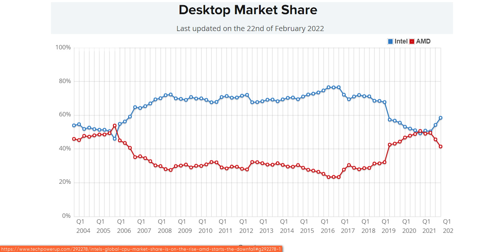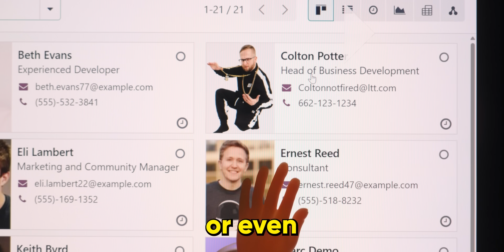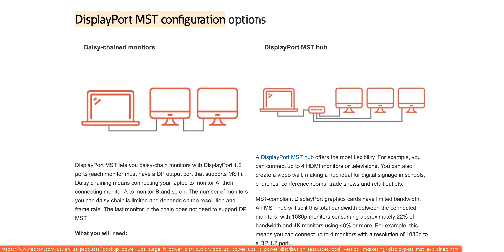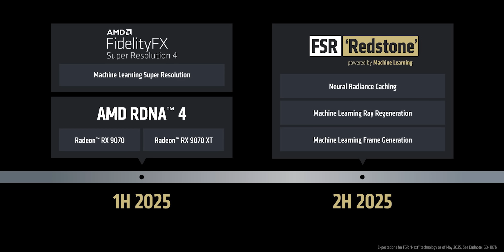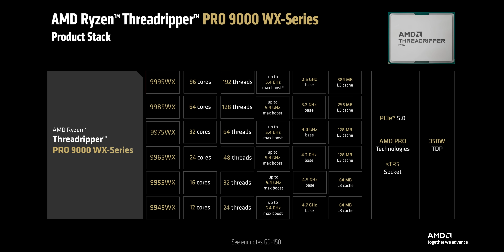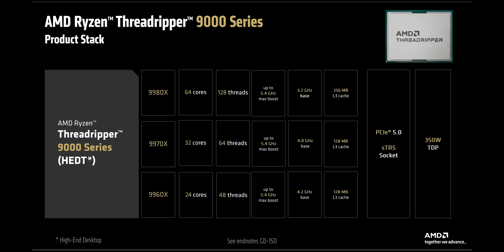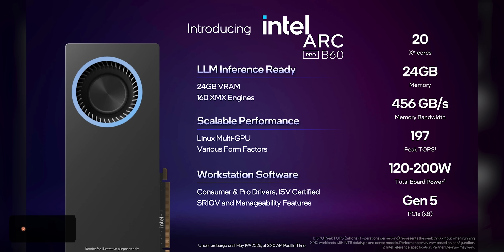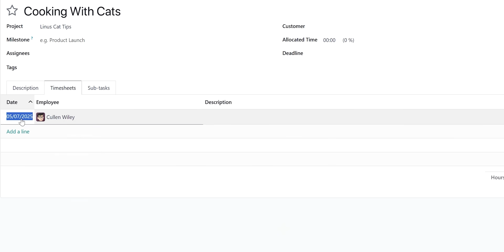I NEED AMD to Seize This Moment - RX 9060XT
Get a free 15-day trial of Odoo’s all-in-one business solution and see how it can make your life easier!

AMD’s computex keynote was chock full of new things! New mainstream GPUS in the form of the 9060XT 16GB and 9060 XT 8GB. All new Zen 5 based Threadrippers with upto 96 cores and 192 Threads. New FSR Redstone and so much more! Nvidia and Intel, you guys better watch out. Or maybe don’t be AMD will probably screw this up somehow.

CHAPTERS
0:00 Intro
1:23 Sponsor
1:38 Radeon RX 9060 XT overview
3:01 Radeon vs Nvidia and VRAM value
4:00 Display outputs and cost cutting
5:14 FSR Redstone and AI upscaling update
6:07 Threadripper 9000 reveal
8:15 Radeon AI Pro R9700
9:13 Final thoughts and concerns
9:50 Sponsor
10:38 Credits